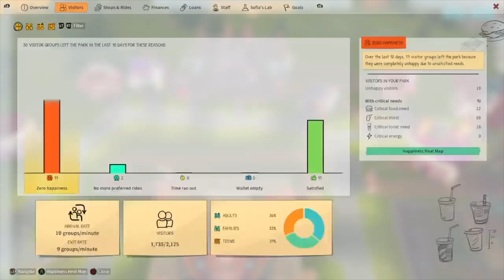BigCTV Plays Park Beyond: Park Enhancement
Chris adds benches, lighting, shops and more to further improve the park.